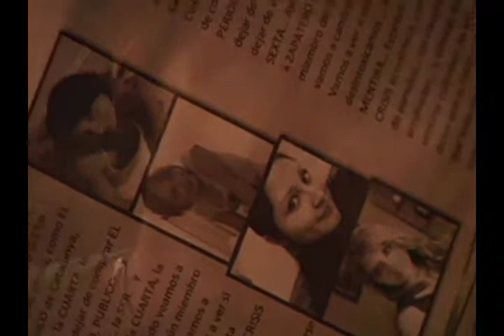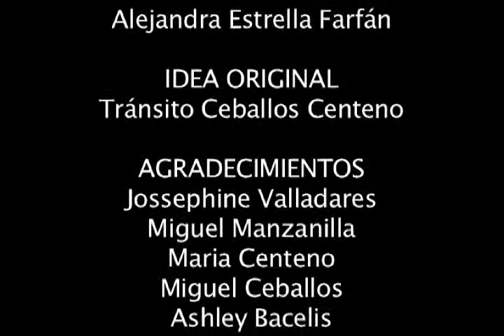Cortometraje - El favor de la muerte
Laboratorio de producción Audiovisual

El favor de la muerte

Género: Cortometraje
Asignatura: Taller de Televisión Pre-producida
Generación: 9

Sinopsis:

Fecha de producción: Semestre septiembre-diciembre 2010